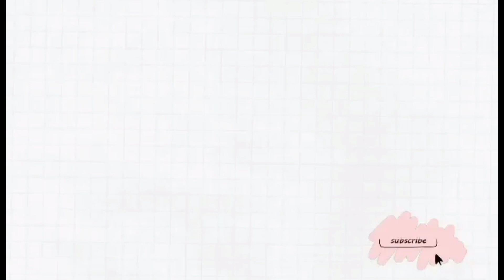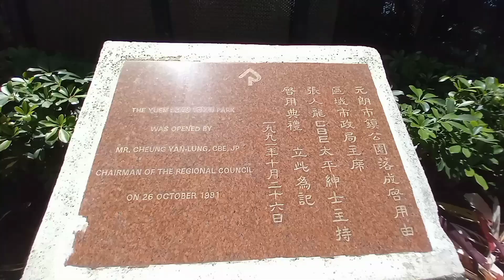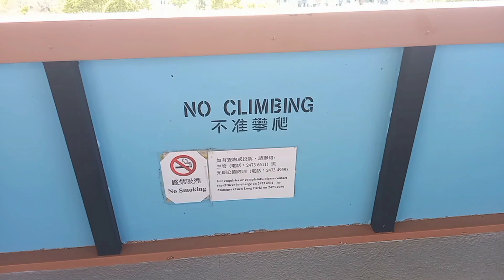AVIARY PAGODA YUENLONG PARK || Michelle Diaries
collab with @bisdakindayjoefe